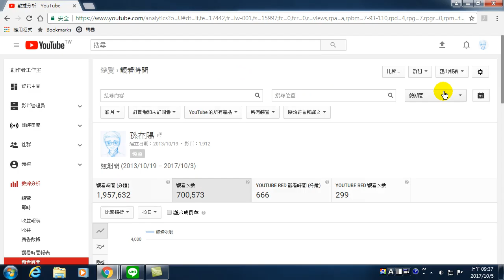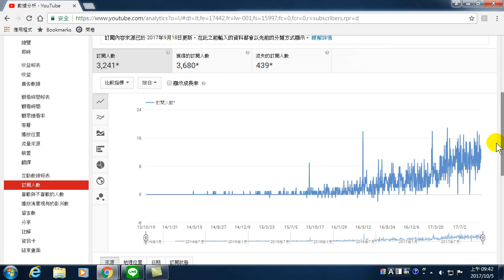36.為什麼youtube頻道的訂閱人數很重要(Youtube影片製作與Line行銷)